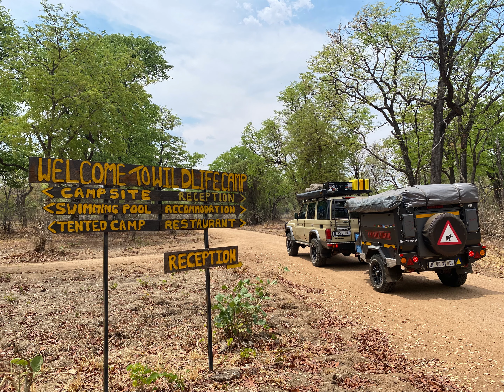ZAMBIA | Wildlife Camp, South Luangwa | November 2021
Wildlife Camp, South Luangwa, ZAMBIA 🇿🇲

This is a lovely campsite just outside of South Luangwa. With stands on the bank of the Luangwa river and a  swimming pool/lounge area, sunset views are great.